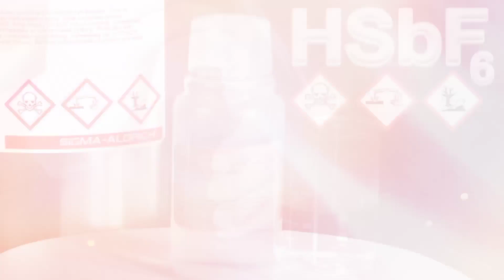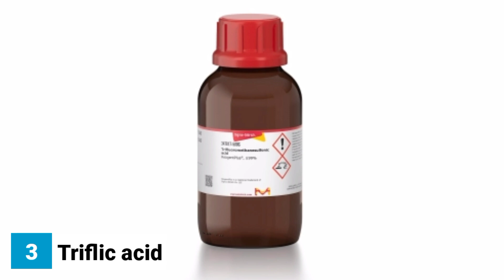Strongest Acids Ever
Welcome to new video and today we're counting down our picks Top 5 strongest acids. These acids are so corrosive that they can dissolve metals and even glass. They are also highly toxic, and exposure to even small amounts can be fatal.